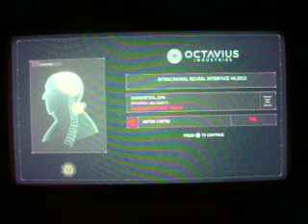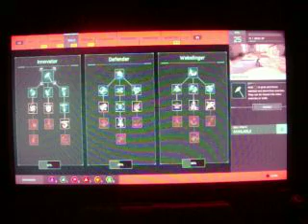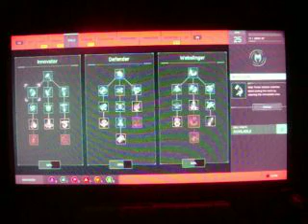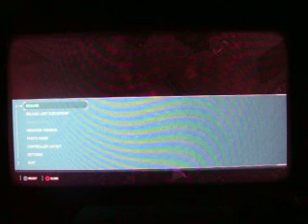Spider Man 2018 Part 17 (PS4)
Part 17 of the 2018 Spider Man autismthrough.